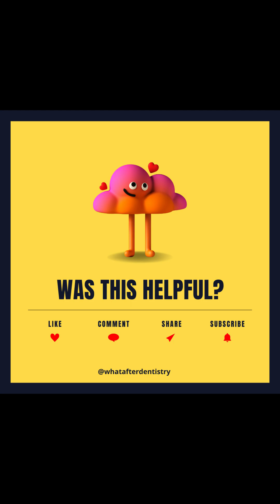Who can pursue Health Informatics?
Who can pursue health informatics as a career?

The answer is anyone who is inquisitive about how technology can be integrated in healthcare to provide quality patient care, irrespective of your educational background.